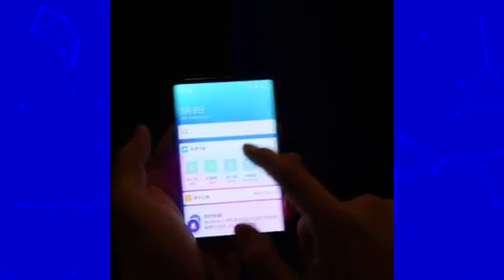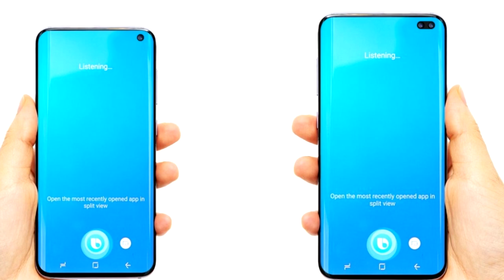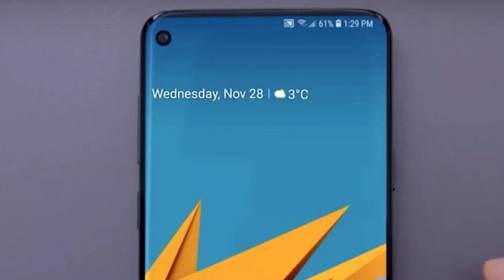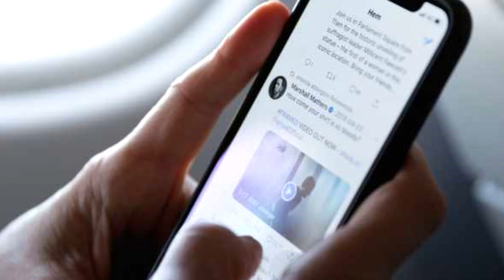Samsung Galaxy S10 Diseño Filtrado por Completo!!!